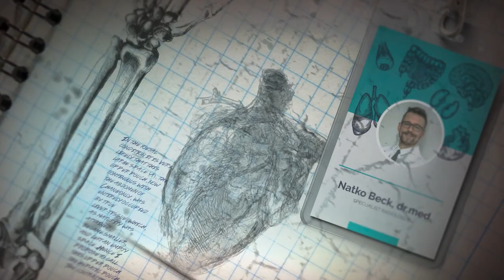dr Podcast Natko Beck ep. 5 - prof. dr. sc. Tea Vukušić Rukavina, dr.med., spec. psihijatar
Genijalna Tea Vukušić Rukavina je liječnik, psihijatar, no i mnogo više od toga. Predaje management na postdiplomskom studiju, dugi niz godina bavi se povezivanjem medija i medicine, javnim zdravstvom, naprosto osoba s puno sjajnih odgovora na ključna pitanja.
Nevjerojatno ugodan sugovornik, zrači znanjem i mirnoćom.
Uživajte u razgovoru s prof. Vukušić Rukavinom.

00:00 obitelj, fakultet, specka
11:30 edukacije i profesori
14:00 zdrave županije
24:00 mediji i zdravlje
31:00 zašto loše komuniciramo
36:26 management u zdravstvu
40:50 zdravstvena pismenost
52:40 medicinari na društvenim mrežama
01:07:00 kako je biti mentor

Prijatelji podcasta: KPR i Centar Zdravlja

Posebno hvala : Tajana Beck